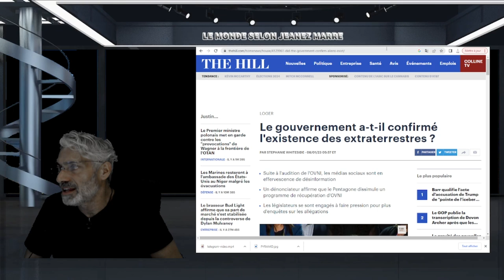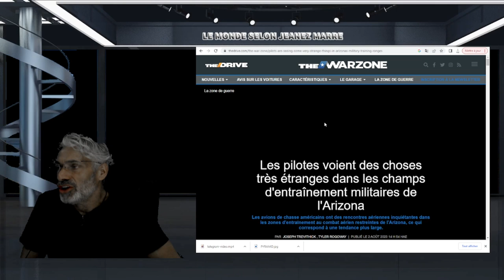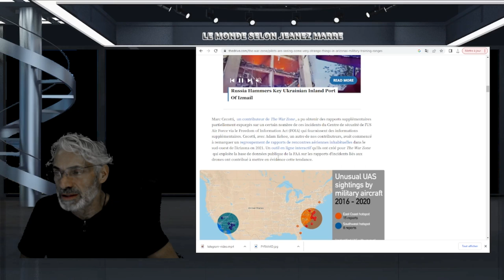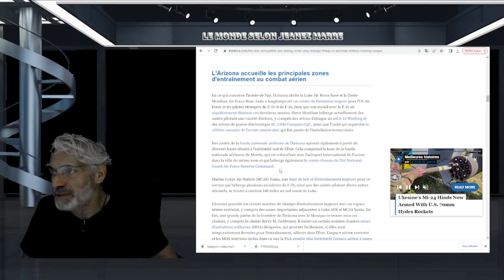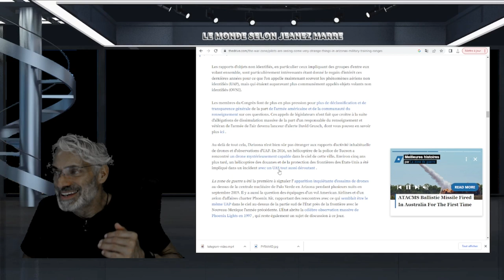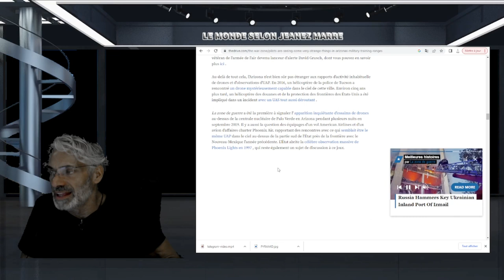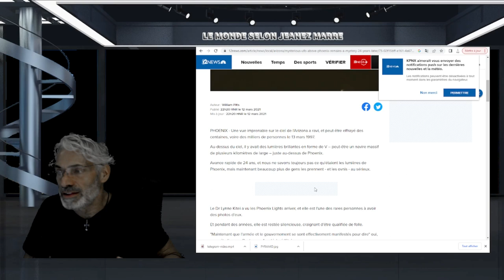Le gouvernement a-t-il confirmé l'existence des extraterrestres ?UN VAISSEAU DE PLUSIEURS KILOMETRES